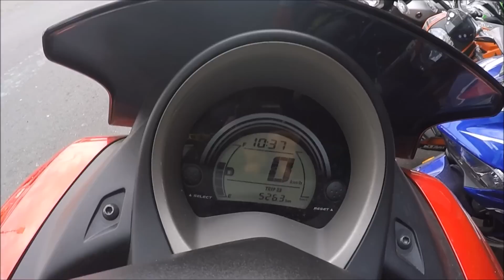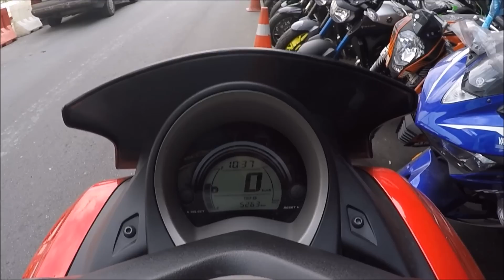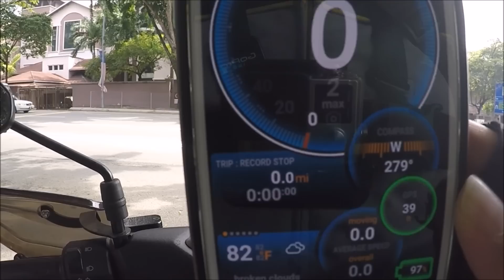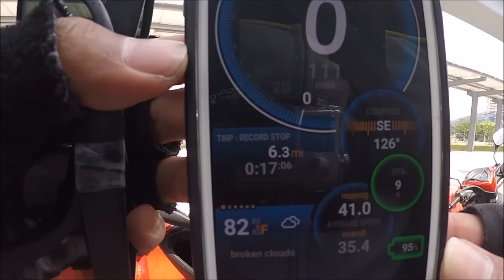VLOG - TEST RIDE YAMAHA N MAX 155 AT TAKONG RACING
Hari ni test ride Scooter Yamaha N-MAX 155 dekat TAKONG RACING.

TAKONG SDN BHD
NO 67-71 JALAN 2/90,
TAMAN PERTAMA CHERAS
56100 KUALA LUMPUR